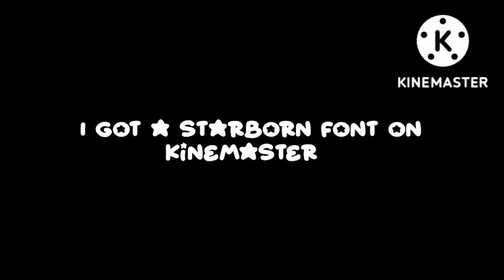Good News for Everyone!!!!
That's why that came from My BrooklynBloodPop Assets!!!

NOTE #1: My First Video of KineMaster 6.0

NOTE #2 You can't dislike my videos?

Japanese (日本語):

より多くのビデオを購読します。
このビデオのすべての人のクレジット。

批判、コメント、ニュース報道、教育、奨学金、研究などの目的で「フェアユース」が許可されます。フェアユースとは、著作権法で許可されている使用であり、それ以外の場合は権利を侵害している可能性があります。非営利、教育、または個人的な使用は、フェアユースを支持するバランスのヒントになります。販促用のみ。すべての権利とクレジットは、その正当な所有者に直接渡されます。